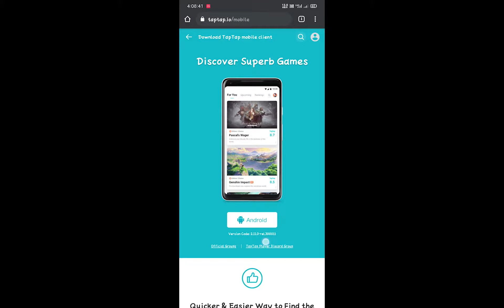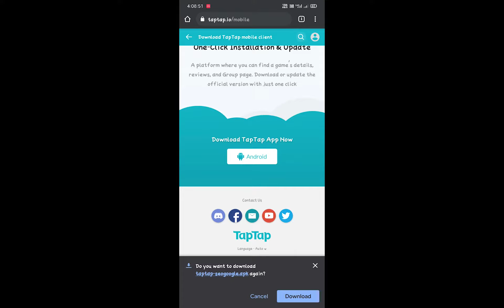How to Download BATTLEGROUNDS MOBILE INDIA / Download Now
Hello Dosto Mene Is Video Me Bataya Hai Ki Aap BATTLEGROUNDS MOBILE INDIA Ko kese Download Kre Wo Bhi Bina Early Access Ke To Muje Hope Hai Ki Aapko Meri Ye BATTLEGROUNDS MOBILE INDIA Ko Kese Download Kre Wali Video Pasand Aayi Hogi To Please Is Channel Ko Subscribe Kiye Bina Na Jaye Or Video Ko Please Apne Dosto Ke Sath Share Kre or Like Bhi Kre Thank You ❤️❤️